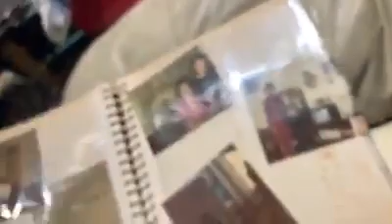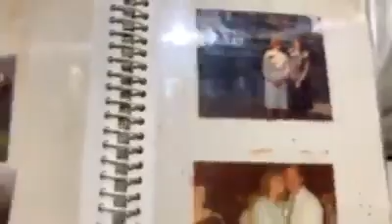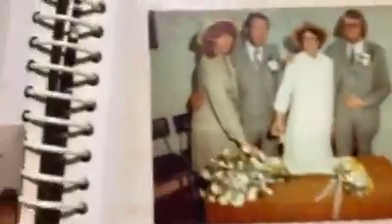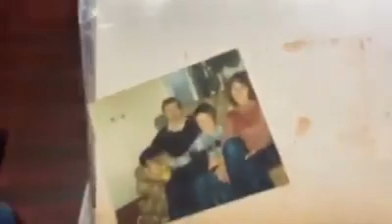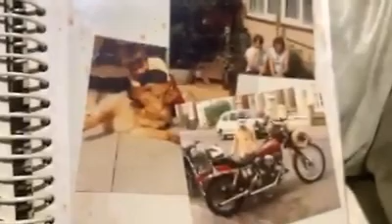My Mums only photo album part three